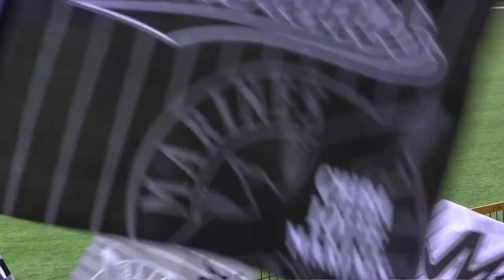2012.04.07 Marines Order with BB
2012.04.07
千葉ロッテマリーンズ　- 北海道日本ハムファイターズ　2回戦
マリーンズオーダー発表